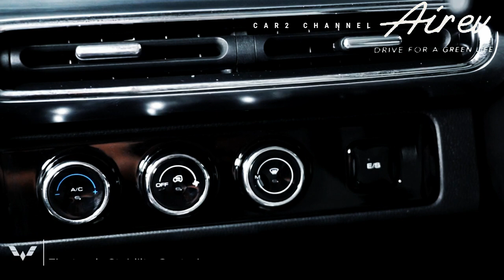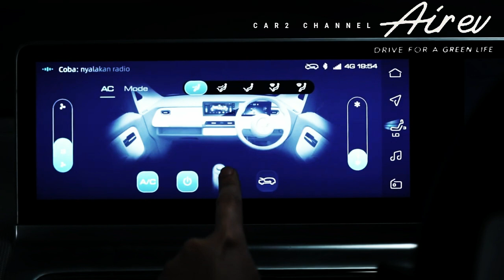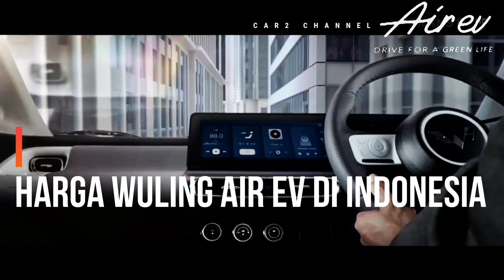Harga Wuling Air EV di Indonesia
Wuling Air EV merupakan kendaraan listrik baru dari Wuling Motors Indonesia yang menampilkan desain  modern dan teknologi  canggih dalam paket ramah lingkungan. Kendaraan ini menjadi pilihan  tepat bagi pengemudi yang ingin mengurangi emisi dan mencari mobil  hemat energi.